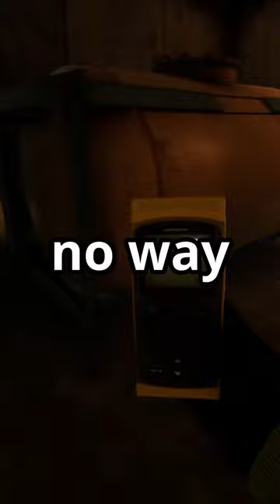Death Moths: Finding the NEST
Take a journey with us deep into the backrooms. In this episode, we make our way through the boiler rooms in search of the exit all while trying to avoid giant, killer moths.